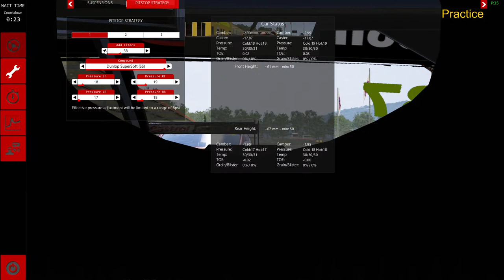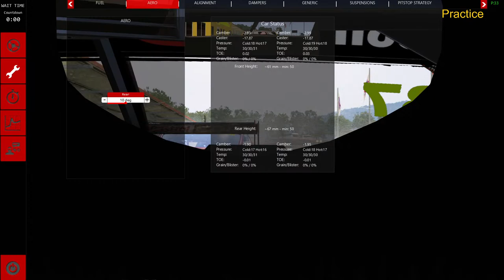AK Racing V8 Supercars Season 5 @ Queensland Raceway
Kangaroo Valley Autoracing #37  - James 'vanderhum' McFarland

Kangaroo Valley Autoracing # 28 Daniel Scicluna